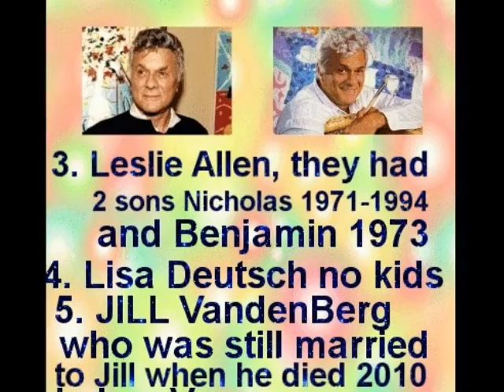652H SIXTEEN CANDLES, YELLOW POLK ADOT BIKINI, AND PUT YOUR HEAD ON MY SHOULDER, NOT ELVIS,.wmv